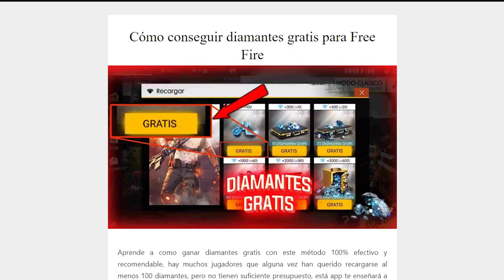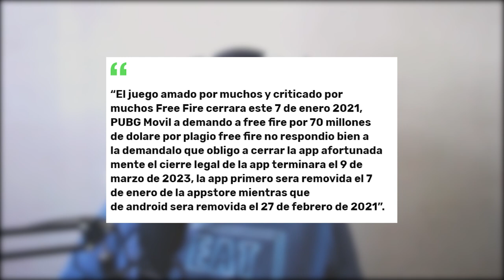Free Fire sera *ELIMINADO de la PLAY STORE😪* y Las CUENTAS SERAN PERDIDAS😔 ( ¿Es real? ) | Kevin32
Hace un par de semanas salio una noticia donde garena free fire sera eliminado de la google play ( play store ) y los servidores ya no funcionaran a lo que me puse a investigar a fondo sobre esta noticia y esto fue lo que paso...

💎Diamantes G R A T I S 💎
¡Escucha mi podcast ahora! 👇
✅Descubre La Nueva Manera De Crear Contenido👇